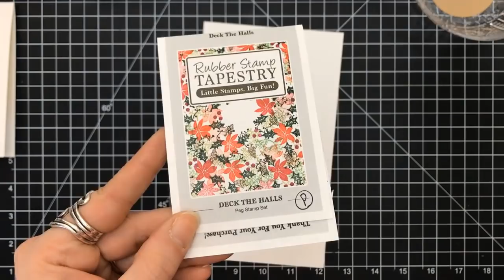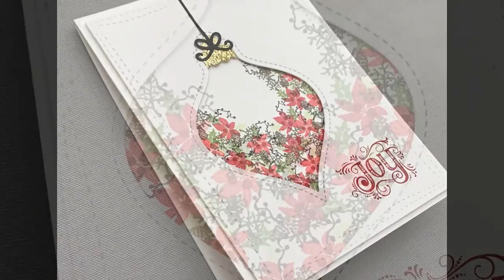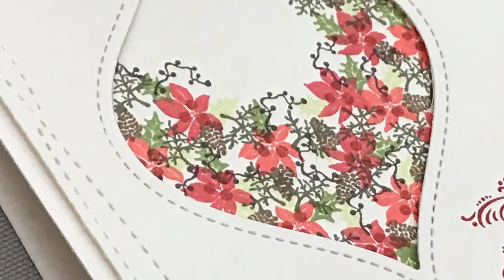Deck the Halls Ornament Card | Featuring - Rubber Stamp Tapestry | Peg Stamps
I am featuring Rubber Stamp Tapestry and their Peg Stamps….again!

The ‘Deck the Halls’ peg stamp set is just perfect for the holiday season! I love poinsettias but can’t have them in the home, got a little critter named Max! Watch how I create an ornament card using these stamps and the Lawn Fawn Stitched Ornament Die. I really do love these stamps, can ya tell?. ENJOY!

I know I said it before it is worth repeating over and over…  Their stamps are unique because they are small in size and set on wooden pegs, how ingenious! What is even better is their stamp sets can be used with each other to create any background or setting you want! So never just buy one!

So grab a cup of your favorite beverage, sit back and ENJOY!

Be Inspired, Be Creative, ENJOY and SHARE what you create today!!
~Desiree

Echo Park Paper Company ‘The Story of Christmas Believe’ Stamp Set
Memento Dew Drops/Full Ink Pads –